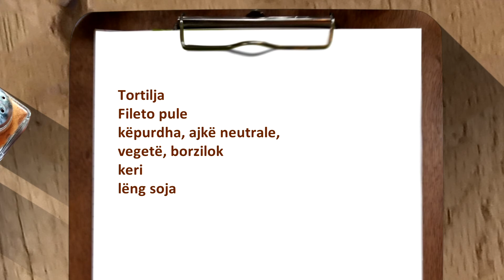SOFRA Emisioni 110 PJ2 05 03 2018